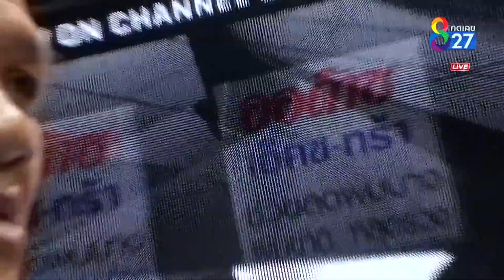Muay Hardcore มวยพันธุ์ดุ | คู่ที่4 ขวัญข้าว พ.เมืองเพชร VS ดาเนียล่า โลเปซ | 07/12/62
Kwankhaw Por.Muengpetch VS Daniela Lopez (Argentina)

ยอดนักสู้มวยสายพันธุ์ใหม่ ดุดัน อันตราย เหนือกว่าทุกความมันส์ ในรายการใหม่ "MuayHardcore มวยพันธุ์ดุ" พร้อมเปิดสังเวียนสุดโหด วันเสาร์ที่ 7 ธ.ค. นี้ เวลา 1 ทุ่มตรง ทาง